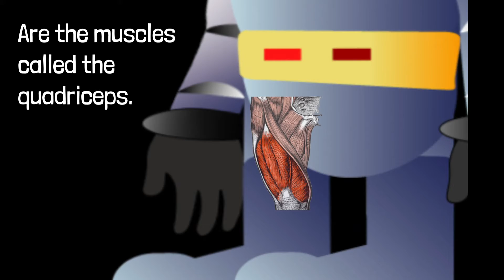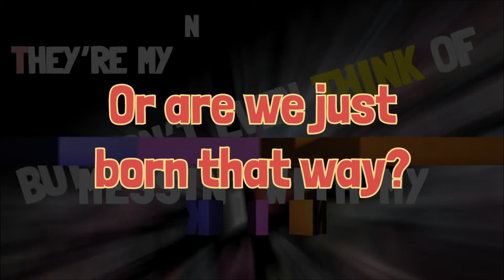Ensonglopedia of the Human - TEASER TRAILER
A teaser trailer for the live show and webisode series 'Ensonglopedia of the Human', written and performed by John Hinton.

The full show features 26 songs, each answering the question "What does it mean to be human?", one for each letter of the alphabet.  This trailer features clips from the songs:
• L is for Language
• D is for Division of Labour
• H is for Hair
• T is for Tools & Technology
• Q is for Quadriceps
• K is for Kin
• B is for Birth